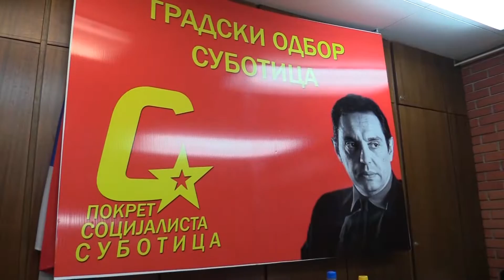Pokret socijalista uz koktel prijem obeležo 8.mart